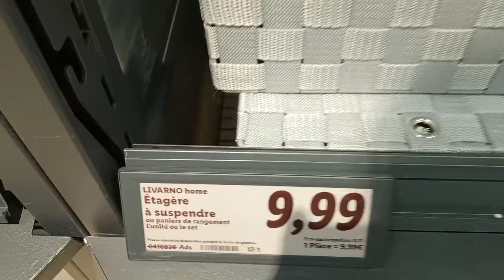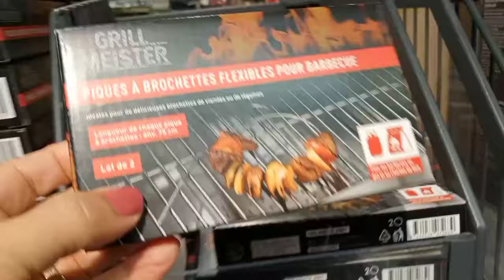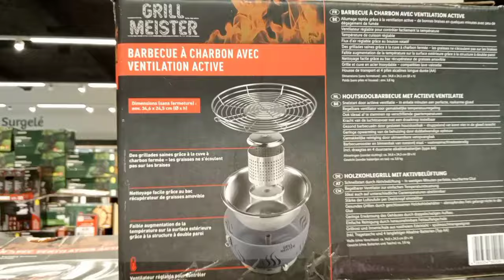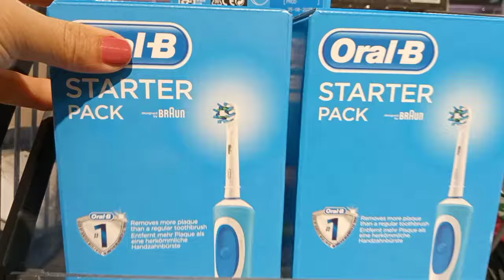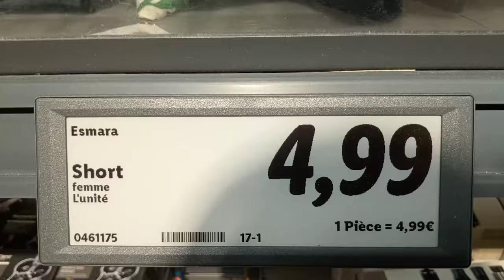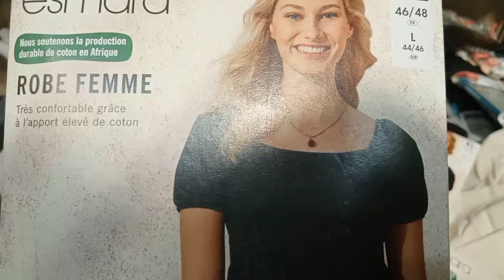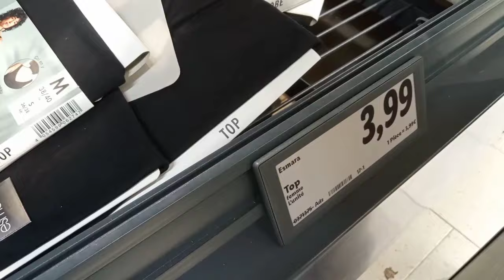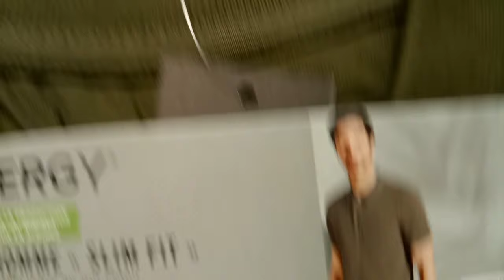جديد و تنزيلات ليدل روووعة جابو ملابس الربيع و مستلزمات عيد الأضحى Top Arrivage Lidl